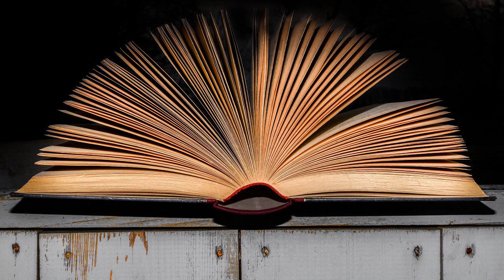A Selection from the Norse Tales for the Use of Children by Sir George Webbe Dasent Part 2/2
A Selection from the Norse Tales for the Use of Children by Sir George Webbe Dasent (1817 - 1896)

Read by: Sue Gill, Adrian Stephens, April Mendis, CadenB, Jessica Romero, SoundsLikeJack, SmilingJade, mleigh, Rebecca Eden Walker, yaumixx, Katharina21, Caelenhad, J Denning, T.Honcharyk, J. A. Taylor, Mawusi, Larry Wilson, Mike Shepard, nbvoices, Kayty Harrelson, Heather Davis, Jess A Theron, MissFreudianSlit in English

Chapters:
00:00:00 - 36 - Bushy Bride
00:13:30 - 37 - Boots and His Brothers